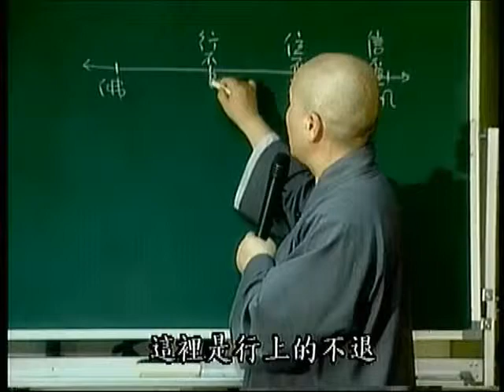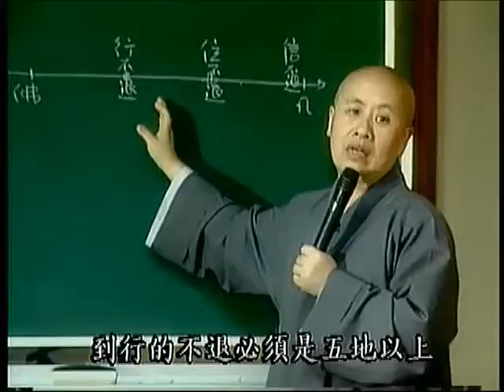A01. 成佛之道第八十二集(共85集)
《成佛之道》乙書，是印順導師依據虛大師的開示，參考宗喀巴宗承
印度的中觀與瑜伽，以-「共下士道」、「共中士道」、「上士道」，
而綜貫成佛的菩提道次第；並綜合導師自己在-法藏中的探索，所寫出
的一部簡要、由淺而深，綜貫一切佛法，而歸向於佛道的著作。
內容-由歸敬三寶、聞法趣入、五乘共法、三乘共法、大乘不共法五章
所組成。藉著寬謙法師講解-，在自行研讀此書時，不僅可以確立正見，
並可確知修行的道次第。